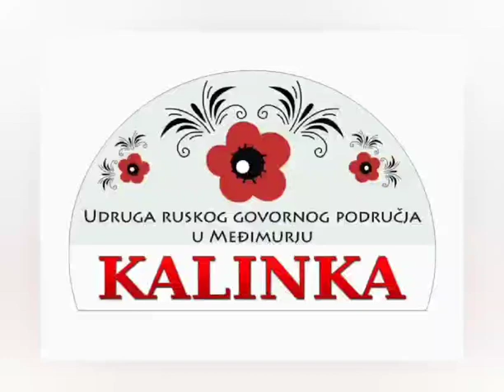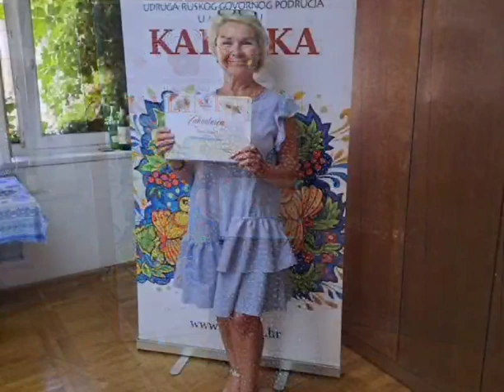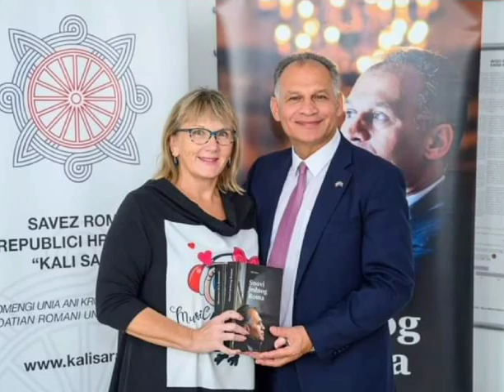Udruga Kalinka - pregled događaja u 2023. godini